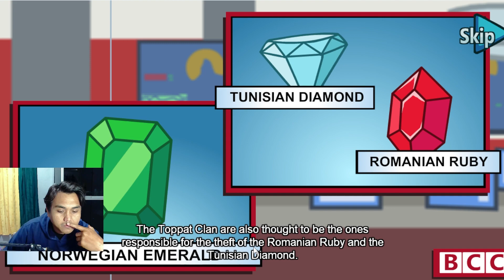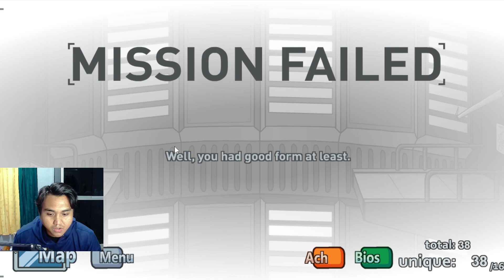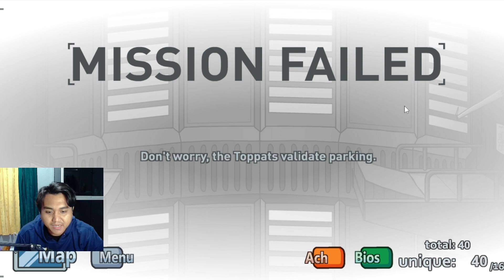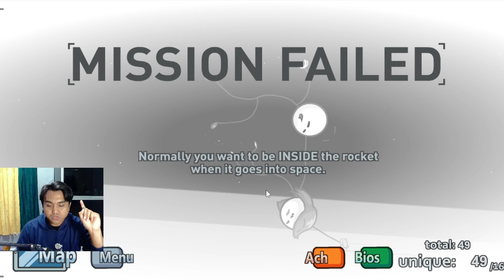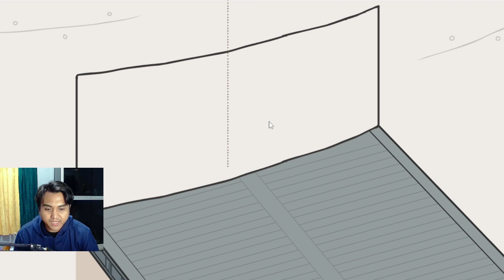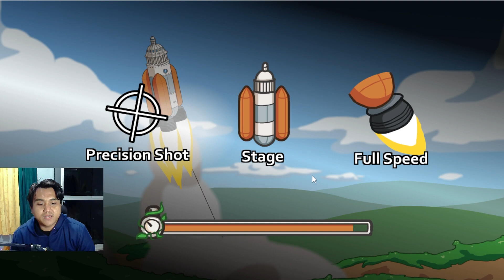ENDING SOLO PLAYER MENGUMPULKAN SEMUA BERLIAN - THE HENRY STICKMIN #6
Conten Creator "BARU"
Have fun aja and feel free guyss semoga kalian terhibur coy...

Spec PC :
Intel       : Intel Core i5-12400F 6 Core 12 Thread LGA1700
Mobo    : B660M Pro RS
Ram      : T-Create SILVER DDR4 16GB (2x8) 3200MHz
VGA       : Vga Colorful RTX 3060 Ultra W OC 12GB - Colorful RTX 3060 12GB Ultra W
Casing  : CASING PCCOOLER / PC COOLER PLATINUM MM200 MESH GAMING CASE - BLACK
Cooler   : darkFlash Twister DX240 V2 | 240mm AIO Liquid Cooling - Putih
Fan        : FAN CASE PC COOLER FX-120-3 Static Color LED 120mm Fan Casing RGB 12cm x 4 unit
monitor : Monitor AOC Gaming Monitor 24G2E 24" 144hz IPS 1ms sRGB 126%
HDD       : HARDDISK SEAGATE 1TB
SSD        : NVME M.2 256GB MIDASFORCE LIGHTNING MAX SSD NVMe M.2 PCIe Gen3